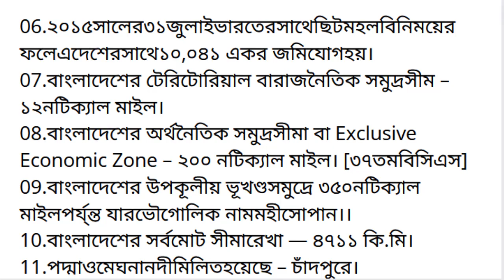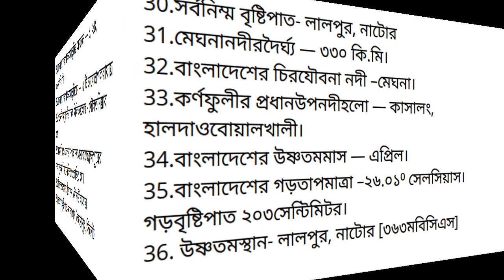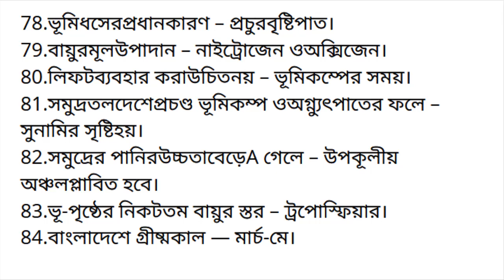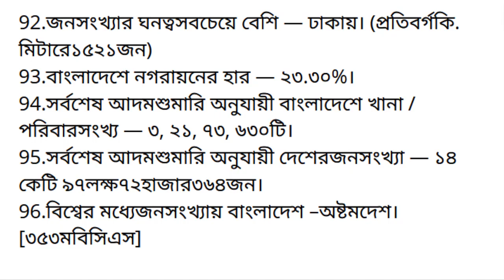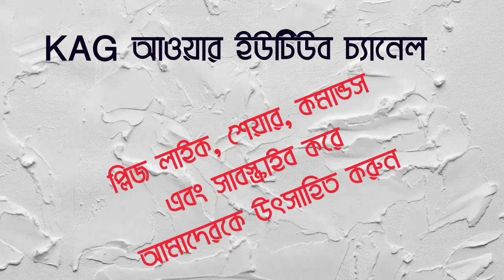সাধারণ জ্ঞান - প্রতিদিন (3/2/2022)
ফর ক্যাডেট কোচিং এবং জব প্রিপারেশন